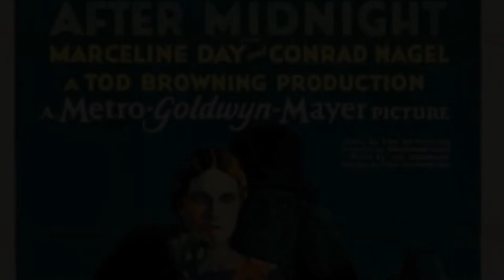Os 12 pôsteres de filmes mais valiosos de todos os tempos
A divulgação de um filme nos cinemas usa como uma de suas principais ferramentas a criação de pôsteres, em especial antes da difusão da internet. Com o passar do tempo, muitas dessas artes acabam se tornando tão icônicas quanto a própria atração nas telonas, seja em razão de seu valor histórico, estético, apelo cultural ou raridade.
Tal contexto faz com que esses cartazes sejam considerados peças de arte colecionáveis, gerando um valor monetário para cada uma delas. Confira nossa lista com os 12 pôsteres de filmes mais valiosos de todos os tempos, vendidos em leilões por conta de suas características especiais!
12. Drácula (arte de 1938)
Drácula, arte de 1938
Em 1938, o filme clássico do  ganhou uma reedição, cujo pôster de divulgação alterou as cores da arte original. Dominado por tons de verde responsáveis por uma atmosfera ainda mais sombria, o cartaz atraiu colecionadores e foi leiloado por aproximadamente US$ 312 mil, o equivalente a R$ 1,7 milhões.
11. O Gato Preto (1934)
O Gato Preto, 1934
A adaptação cinematográfica do conto de Edgar Allan Poe foi vendida por US$ 334.600 (R$ 1,8 milhão). O valor está associado à relevância da obra original, uma das mais famosas do autor, na literatura de horror.
10. A Noiva De Frankenstein (1935)
A Noiva de Frankenstein, 1935
Empatado com o tópico acima, um pôster do longa centrado na criação de uma companhia para o monstro de Frankenstein atingiu US$ 334.600 (R$ 1,8 milhão) em sua venda. O item foi visto apenas em materiais destinados à imprensa e logo foi considerado perdido, até ressurgir décadas depois da época do lançamento.
9. Metrópolis (1927)
Metrópolis, 1927
O filme alemão de ficção científica, dirigido por Fritz Lang, ganhou uma arte com coloração sépia e texto no idioma local, feita pelo designer Heinz Schulz-Neudamm. A peça, com algumas marcas de dobraduras, foi vendida por US$ 357.750 (R$ 1,9 milhão).
8. Frankenstein (1931)
Frankenstein, 1931
Apesar de  ser um dos filmes de monstros mais famosos de todos os tempos — e ter inspirado diversos outros desde sua estreia nos cinemas — encontrar um pôster original de sua época é algo muito difícil. Tal raridade foi refletida em sua venda, avaliada em US$ 358.500 (R$ 1,9 milhão).
7. Casablanca (1942)
Casablanca, 1942
O clássico dos anos 1940, estrelado por Humphrey Bogart e Ingrid Bergman, recebeu um tratamento em cores para sua divulgação. A imagem acima foi baseada no pôster em questão, leiloado por US$ 384 mil (R$ 2,1 milhão).
6. King Kong (1933)
Uma das obras mais conhecidas das telonas é , o primata colossal que acaba solto em Nova York. A importância do título na indústria foi refletida na venda de um de seus pôsteres, por US$ 388.375 (R$ 2,1 milhão).
5. A Múmia (1932)
A Múmia, 1932
O clássico de horror que deu origem a ideia de a Universal Pictures desenvolver sua própria franquia de monstros é também um dos filmes mais conhecidos do gênero. A imagem acima é uma restauração do pôster original, leiloado por US$ 435.500 (R$ 2,4 milhão).
4. Casablanca (arte de 1946)
Casablanca, arte de 1946
Em 1946, o artista Luigi Marinati fez um pôster para um novo lançamento de  nos cinemas italianos. A peça vintage foi leiloada em 2017 por US$ 478 mil (R$ 2,6 milhão), um empate com o terceiro lugar da lista.
3. Vampiros Da Meia Noite (1927)
Vampiros da Meia Noite, 1927
A outra venda por US$ 478 mil (R$ 2,6 milhão) foi a versão colorida da arte de divulgação do longa sobre as criaturas sugadoras de sangue, . O item, com algumas manchas, é a única cópia conhecida do pôster.
2. Drácula (1931)
Drácula, 1931
Especialistas nesse tipo de material histórico dizem que o cartaz original de  possui apenas 2 pôsteres conhecidos no mundo. Um desses exemplares foi vendido por US$ 535.800 (R$ 2,9 milhão).
1. METRÓPOLIS (1927)
O pôster de Metrópolis, 1927, é considerado o mais valioso de todos os tempos
O cartaz de Heinz Schulz-Neudamm para a versão internacional de  é chamado de o pôster mais valioso de todos os tempos. A arte tem como base técnicas expressionistas aplicadas no próprio filme, como a influência da visão do futurismo italiano combinado com o movimento artístico holandês, De Stijl, e da escola alemã de estilo Bauhaus.
O pôster foi vendido em 2005 por US$ 690 mil (R$ 3,7 milhão), e existem rumores de que Leonardo DiCaprio seja seu dono.